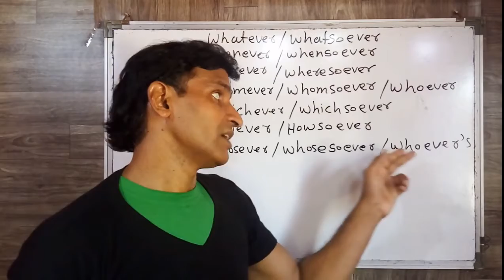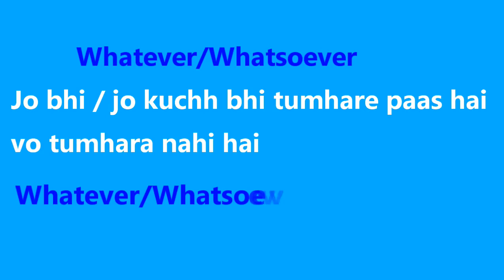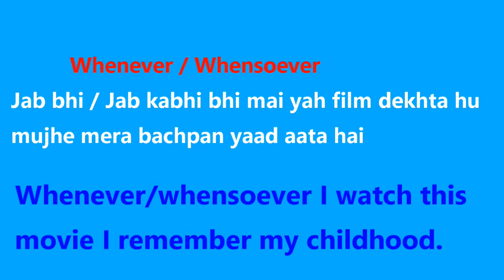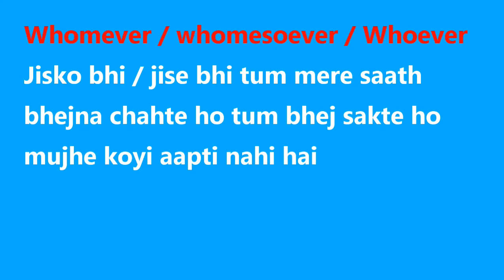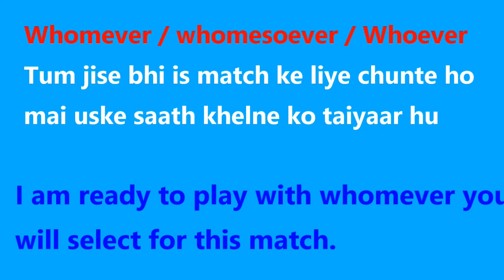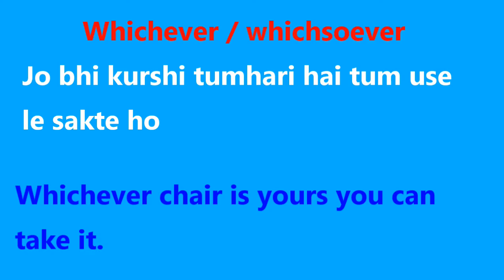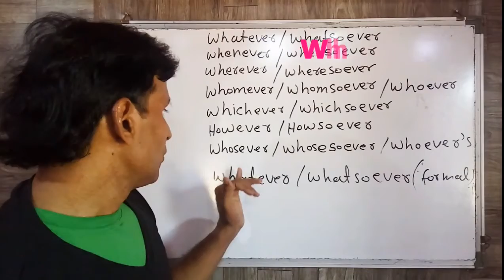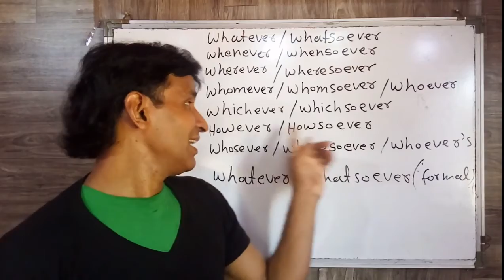CLASS 265 ये नहीं सिखा तोह सही इंग्लिश कभी नहीं बोल पावोगे बिलकुल आसान है बस एक बार देखो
dosto ye hamara education channel hai jisme english asaani se sikhne ke tarike bataye jaate hai aur hamara har video step by step hota bilkul ek real class ki tarah dosto agar aapko achha lage toh like karna share karna comment karna aur mere channel ko subscribe kar dena agar aap english sikhna chahte hai toh deva english spoken class ka regular video dekhiye ENGLISH SIKHNE KA SABSE ASAN TARIKA english kaise sikhe hindi se english kaise sikhe